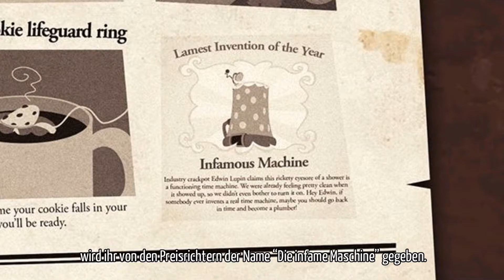Kelvin and the Infamous Machine | Kapitel 1 - Fifth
Kelvin folgt Dr. Lupin zu seinem ersten Ziel: Wien im 19. Jahrhundert.
Der seit Kurzem gehörlose Ludwig van Beethoven hat Probleme, seine 5. Symphonie zu beenden.

Über das Spiel:
Kelvin and the Infamous Machine ist ein witziges Point & Click Adventure, in dem du unverantwortlich durch die Weltgeschichte stolperst, um legendären Genies zu helfen, ihre Meisterwerke zu vollenden!